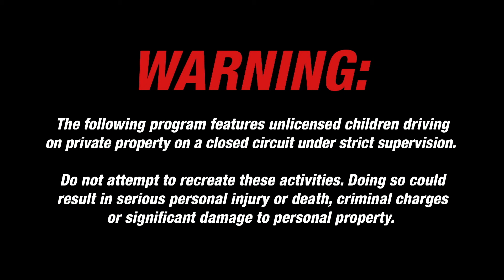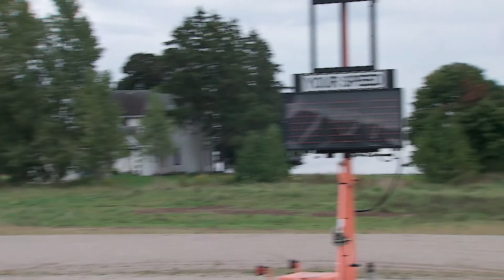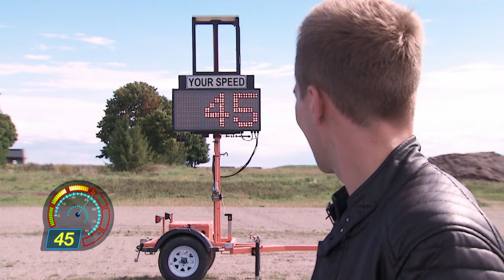Driving Me Crazy! 🚗 Series 1, Episode 8 - TOUCH UPS AND TOUCHDOWNS 🚨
A big sister tries to convince her younger sister to keep her eyes on the road and away from the vanity mirror. Also: A confident quarterback takes the wheel.